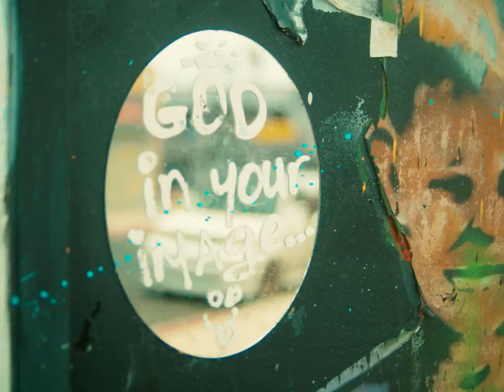JAMES HAYDEN RODRIGUEZ - KNOW WHO (OFFICIAL MUSIC VIDEO)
Official music video by James Hayden Rodriguez performing "KNOW WHO"–  available everywhere now:

FOLLOW JAMES: @James_Haydn

Directed by Tom Wyman
Starring: James Hayden Rodriguez & Nikolay Espitia
Director of Photography: Neuman Mannas
Editor: Mari Walker
Color: James Rogers-Gahan

Music Production:
Produced by Jeff Fernandes
Written and Performed by James Hayden Rodriguez
Recording Engineer: Dewey McManus
Mixing Engineer: Cameron Lister
Mastering Engineer: Tim Boyce: NYC Mastering

LYRICS

Never said it was gonna be forever
Forever
No we knew better than that
But aesthetically we go effortlessly
So flawlessly
You came strutting up to me on a Tuesday
Talking 'bout I only want you baby
I only got eyes for you baby
Baby you gave everything but what was I do, babe?
Coulda woulda shoulda I'm a fool babe
You know I can be a fool

Didn't mean to hurt you when I said goodbye
Didn't mean to hurt you
Now I'm back and I heard you need a soldier
Looking for the one you need to hold you hold you
When the night gets cold
You already know you know who
You already know who
Know who

Never said we had to wait for each other, wait for each other
NO-oh-oh-oh, NO, For each other
Even though we had to keep distant,
I couldn't help but call and tell you that I missed you
You're the only one that knows what I get into
Listen when I see you I'ma throw it down for you,
Go another couple rounds for you
Tell me when you're spinnin' I'ma be the ground for you baby,
Just tell me what you're feeling baby

Know who

I'm here, I'm here, I got you
And we can do whatever you want to
And I ain't leaving here without you
Without you

Know who